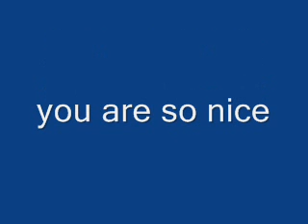Thank You SuperMarioLogan